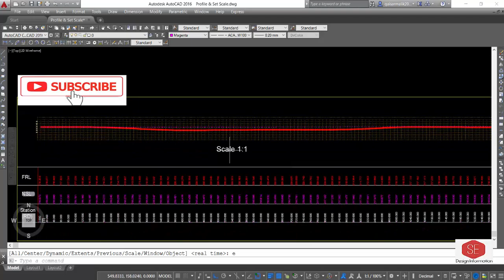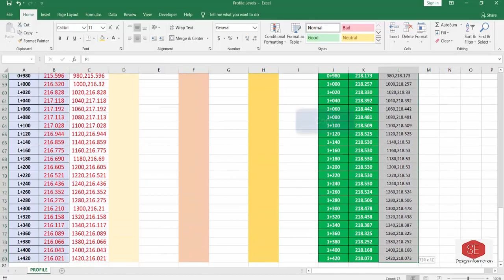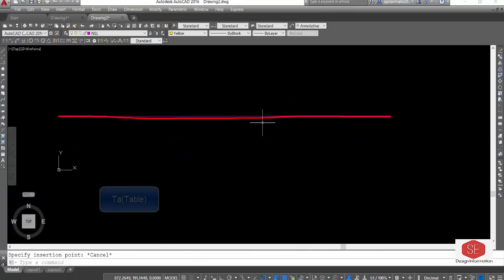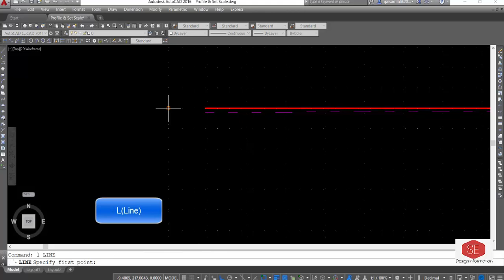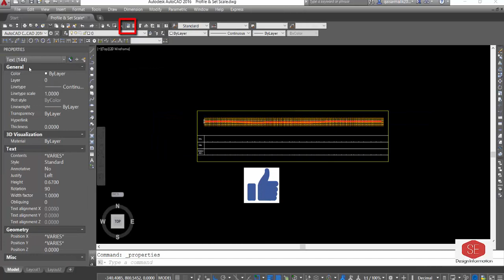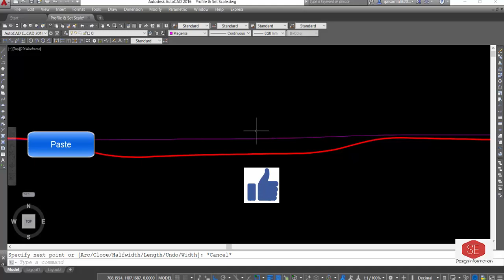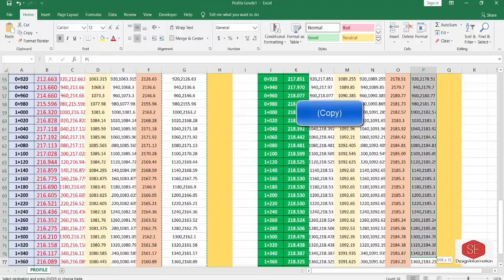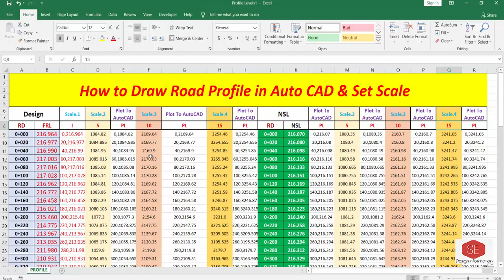Draw Manual Road Profile In Auto CAD & Set Scale [ 1: 1000], [1: 10000] , [1 : 15000].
Draw Road Profile In Auto CAD
Making Layers
Insert Table

File & Lisp Command Down Load Link